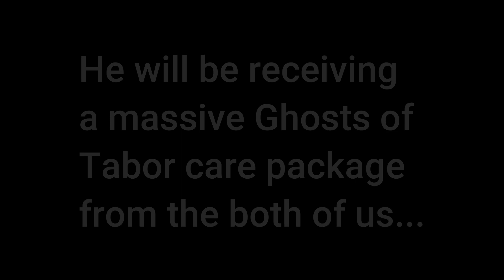Leading The Innocent Astray! Ghosts Of Tabor Funny Moments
We stumbled across a solo player and decided to take them in and show them the ropes, escort them to safety... and course, it turned into another rescue mission gone wrong! We end up leading a friendly player to their hilarious death!

We switch between team chat and open chat throughout the video. This is Part 2 of my Bad Samaritans Video Series on Tabor Island. This footage is from a live stream, check it out

Ghosts of Tabor VR is a multiplayer realistic survival virtual reality first-person military shooter based in 2044 in a post-apocalyptic environment. This is a VR PLAYTEST, so expect potential bugs and issues. I will be playing on my Valve Index, Tarkov VR.

Gameplay Missions:

Missions can be attempted as solo. Missions will be selected from within the HQ and upon readiness players will deploy. Once in-game the objective is to complete the assigned mission and exfil. Missions are comprised of collecting intel, surviving, finding equipment for vendors, and other tasks.

Besides mission objectives, players can scavenge for equipment, resources, and rare items such as souvenirs. Survival is done through teamwork and staying alert. Replicating reality, players will have no mini-map or hud, friendly fire is a danger, and equipment has specific functions.

The decisions you make with your loadout will directly affect your gameplay. Heavier gear will slow you down and make your movements louder but offers better protection and capabilities.

Conversely, lighter gear gives the advantage of faster movement at reduced volume, however, players take more damage and the limited technology can reduce your awareness of the battlefield.

Immersion Being in VR, immersion can be taken to a new level. In-game engagements are slowed down and more intense as players move their bodies and hands to interact with the environment and each other.

Actions are completed by mimicking the same motions as done in reality i.e. loading rounds into magazines, holding the phone to your ear for calls, and taking your backpack off to insert or remove items from the different pockets. In the HQ, upgrades will be done by assembling the various items to craft higher-tier equipment.

Assembly will be done by hand using parts and tools to build your gear, no more taping F or E keys to magically have a more advanced machine. Multiple people can work together to accomplish tasks more efficiently. For example, if you are assembling the generator in your HQ you can assemble one side while your teammate assembles the other.

In-game teamwork is also encouraged, if a member of your squad needs bandages and they are in your backpack, the injured member can collect them from your kit without you needing to remove your pack. This way you can maintain cover while they patch themselves.